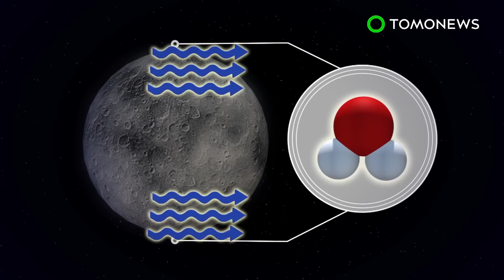Air di bulan; bulan mungkin mengandung banyak air - Tomonews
BAGIAN DALAM BULAN MUNGKIN PENUH DENGAN AIR

Air di bulan dapat menjadi bahan bakar misi peradaban di bulan.

Para peneliti di Brown University percaya bulan mungkin saja penuh dengan air.

Air ditemukan pada kutub bulan, dan ilmuwan percaya itu ada karena hidrogen yang terbawa oleh angin matahari.

Namun, menurut sebuah penelitian baru, miliaran tahun yang lalu letusan magma dari bagian dalam bulan memerangkap air di dalam manik-manik kaca kecil yang ditemukan di batuan bulan.

Data Satelit yang dikumpulkan oleh lunar orbiter menunjukkan manik-manik kaca ini tersebar pada permukaan bulan.

Para peneliti menyimpulkan bahwa deposito air tersebut adalah hasil dari magma yang datang dari dalam bulan, itu berarti interior bulan pastilah berisi air.

Namun, ada berapa banyak air adalah pertanyaan yang untuk saat ini belum ada yang bisa menjawabnya.

Tapi para peneliti mengatakan misi bulan berikutnya kemungkinan adalah untuk mengambil air dari permukaan bulan, yang akan membuka pintu untuk dapat tinggal lebih lama di sana.